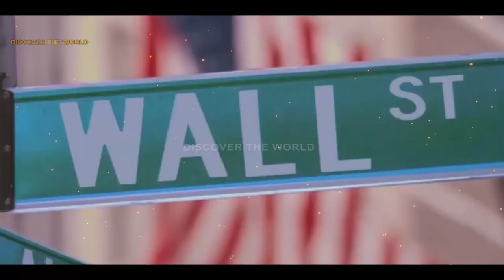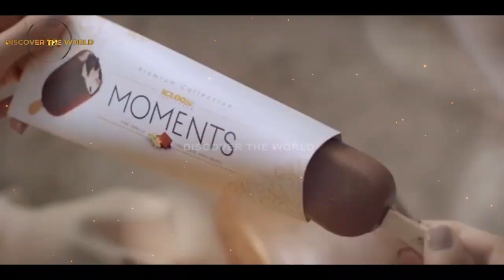Dancing in Holy Mosque | Why is this Happening?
In This Video, we'll Learn About Dancing in Holy Mosque | Why is this Happening?